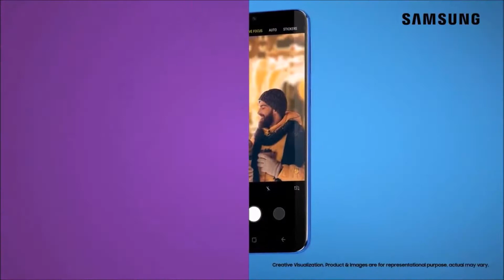Samsung Galaxy M20 Official Trailer Februari 2019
Samsung Galaxy M20 sudah diluncurkan guys, Harga Samsung Galaxy M20 juga pas di kantong, Spesifikasi Samsung Galaxy M20 juga lumayan mengingat harganya.

Mari kita saling berbagi pengalaman serta pengetahuan tentang smartrphone, Berbagi itu indah bukan ?

*Buat yang lagi di tempat bising bisa baca versi teks nya,

Galaxy M20 merupakan varian dengan spesifikasi menengah di antara ketiga perangkat seri M. Ponsel ini mempunyai layar 6,3 inci dengan panel layar jenis PLS TFT, serta sudah mendukung resolusi FULL HD+ Crystal Clear Resolution, dengan resolusi 1080 x 2340 pixel 19.5:9 dengan kerapatan 409 ppi.

Secara desain, ponsel ini menggunakan konsep layar berponi dengan model ‘waterdrop’ yang disebut Samsung sebagai ‘Infinity-V Display

Untuk dapur Pacunya Samsung Galaxy M20 ini di tenagai oleh Prosessor Exynos 7904 Octa (14 nm) CPUOcta-core (2x1.8 GHz Kryo 260 Gold & 6x1.8 GHz Kryo 260 Silver), dan disematkan GPU Mali-G71 MP2 untuk kebutuhan grafisnya
Sedangkan untuk kapasitas baterai nya, dibekali baterai berkapasitas 5000 mAh

Untuk varian ram dan penyimpan samsung galaxy m20 ini dibekali Ram 3GB dengan Internal sebesar 32GB, dan Ram 4GB dengan internal sebesar 64GB,,,, yayaya… segini cukup laah ya ya buat nyimpen kenangan sama mantan…

Berali ke sektor Fotografinya, di bagian belakang samsung galaxy m20 ini sudah dibekali kamera ganda, dengan kombinasi 13MP dengan Aperture f/1.9 dan 5MP Ultra Wide Angle.  sementara itu untuk kekuatan selfienya dibekali kamera beresolusi 8MP dengan Aperture f/2.0 ditambah dengan fitur In display Flash

dan Spesialnya lagi Samsung Galaxy M20 ini sudah dengan sertifikasi Widevine L1 serta ditanamkan Dolby Atmos

Untuk Versi android nya, samsung galaxy m20 ini ditanamkan Android 8.1 Oreo yang di balut dengan Samsung Experience 9.5